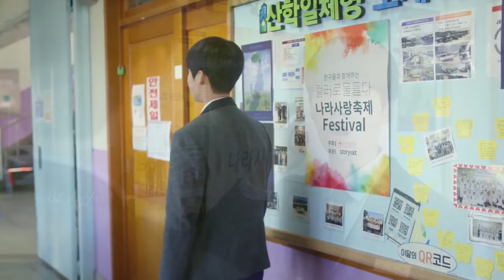New Koreanmix Hindi Song 💗BL Drama Hindi mix💗BL Dazzle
Hello everyone!

visuals taken in the video from : Color Rush
song: So much in love

Bright Win_kk,
bl_h3av3n, brittle,
Boys Love Appreciation,
# Xiao Lian,